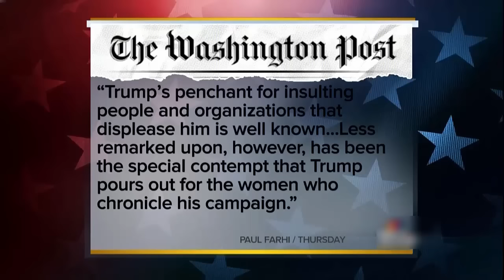Donald Trump FULL INTERVIEW on Meet The Press, Chuck Todd 2/7/16 - Post Debate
Donald Trump FULL INTERVIEW on Meet The Press, Chuck Todd 2/7/16 - Post Debate Chuck Todd interviewed Donald Trump the morning after the debate on Meet the Press.